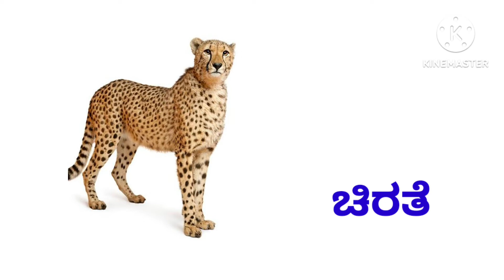animals name Kannada tulu||ಪ್ರಾಣಿಗಳ ಹೆಸರು ತುಳುವಿನಲ್ಲಿ ||Vinay vlogs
animals name Kannada tulu||ಪ್ರಾಣಿಗಳ ಹೆಸರು ತುಳುವಿನಲ್ಲಿ